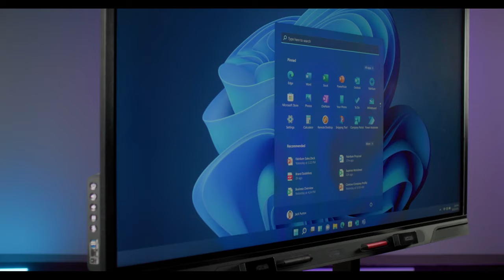SMART Board QX Pro available from AVI-SPL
The Microsoft Teams-enabled SMART Board QX Pro is available from AVI-SPL.
- Windows 11 ready
- Built-in NFC reader
- Built-in video conferencing